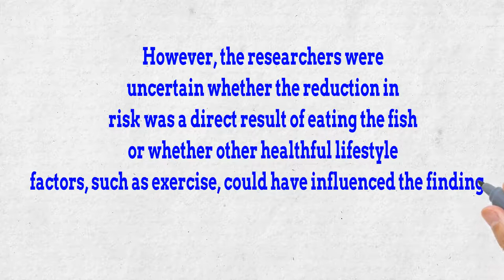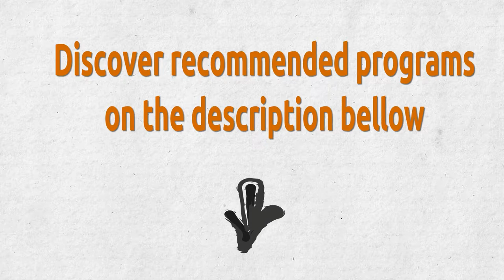Reverses Type 2 Diabetes ✅ How To Prevent & Manage Diabetes By Cold - Water Fish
✔ How To Prevent & Manage Diabetes By Cold - Water Fish

♥ Cold-water fish may help manage or prevent diabetes better than other types of meat. Because they do not have GI scores due to not contain carbohydrates.

♥ Researchers found that eating 75–100 grams of cod, saithe, haddock, or pollock daily reduced the risk of developing type 2 diabetes.

♥ However, the researchers were uncertain whether the reduction in risk was a direct result of eating the fish or whether other healthful lifestyle factors, such as exercise, could have influenced the findings.

TopHealthTips, Diabetes. Type2Diabetes, Reverses Type 2 Diabetes, How To Prevent & Manage Diabetes By Cold - Water Fish, will type 2 diabetes be cured,will there be a cure for diabetes, will diabetes be cured,types of curing,type 2 diabetes can you get rid of it,treatment and care for diabetes,stop type 2 diabetes,remedy for diabetes type 2,remedies to reduce diabetes,how to remove diabetes,how to control diabetes,how to beat type 2 diabetes, how do i get rid of diabetes,remedies for diabetic dry skin.